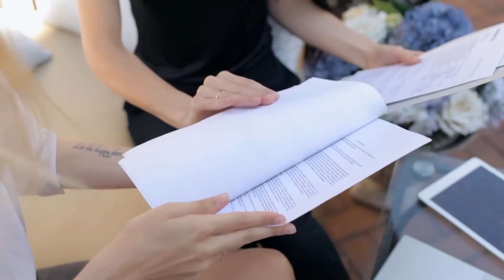Risks you MUST take to level up in life! | No Risk, No Reward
As with all things in life you must risk things in order to gain things. Even if you fail you are only learning and you know what not to do next time.

Business and financial freedom are games that you play which should have a lot of calculated risk within them. Good entrepreneurs always make judgements based on calculated business decisions.